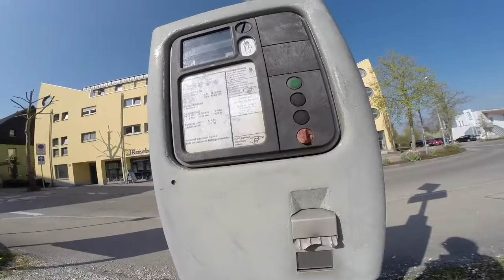Stiftung Orgeltest (16): Das große Finale - Outtakes der Orgelsafari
Die "Stiftung Orgeltest" meldet sich heute zum letzten Mal. Nun kann man nicht nur den Hauptdarstellern der Serie in bislang unveröffentlichten Szenen wiederbegegnen. kann man alles nochmals nachlesen. Wir danken allen fürs Zuschauen - falls es gefallen hat oder auch, wenn es etwas zu sagen gibt, schreibt gerne Kommentare und bewertet die Videos. Vielen Dank!